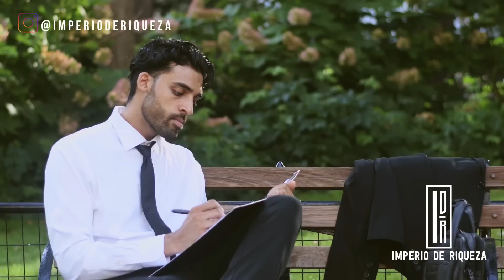Escucha Esto Cada Vez Que Despiertes ¡Si Solo Alguien Me Hubiera Enseñado Esto! | Jim Rohn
ESCUCHA ESTO CADA VEZ QUE DESPIERTES ¡SI SOLO ALGUIEN ME HUBIERA ENSEÑADO ESTO! | JIM ROHN EN ESPAÑOL | IMPERIO DE RIQUEZA
Jim Rohn, Su manera sencilla de explicar las cosas es en mi opinión uno de sus “secretos” para impactar a su público. Por ejemplo para explicar el tema de la Responsabilidad, Jim dice: “el mismo viento sopla para todos”, tú eres quien maneja el velero y decide su dirección. Jim Rohn ha influido en el éxito de muchos networkers dispuestos a hacer lo necesario para aplicar sus enseñanzas. Jim habló ante más de 6,000 audiencias y llevó su mensaje a más de 5 millones de personas a través de sus presentaciones en vivo, libros y programas de audio.

Lα cσpiα dε εstε vidεσ,
sεяα dεnunciαdα.